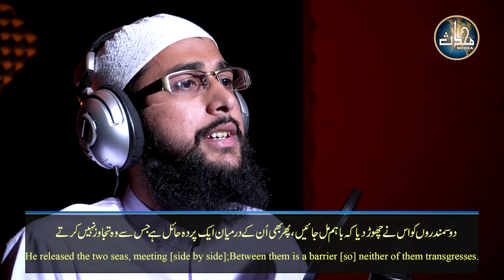Powerful Recitation of Surah Rehman with Urdu & English Translation | Qari Suleiman Waheed | EP 37